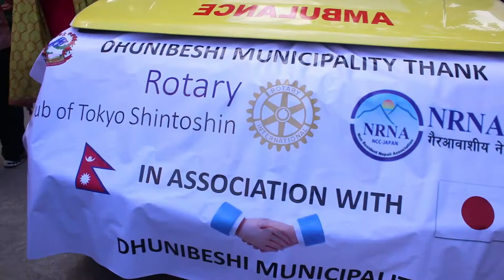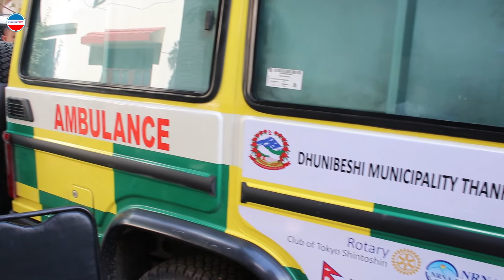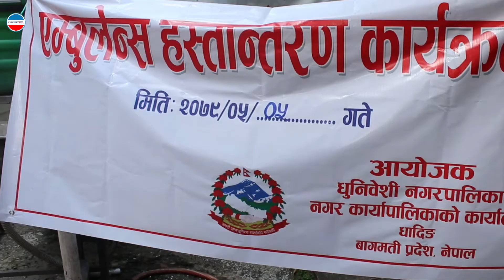NRNA JAPANद्वारा धु न पा लाइ एम्बुलेन्स हस्तान्तरण कार्यक्रमा बोल्नुहुदै बालकृष्ण आचार्य नगर प्रमुख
यो भिडियो तपाईलाई मन परेको छ भने लाईक, सेयर र कमेन्ट पनि गर्नु होला।
यस च्यानल मा रहेका गीत, संगीत तथा Video हरु कपि, Download गरी अन्य Channel तथा facebook मा upload गरेको पाएमा प्रचलित कानुन बमोजिम कडा भन्दा कडा कारबाही गरिनेछ । र उक्त च्यानल बाट तत्कालआफ्नो video हटाईने छ।